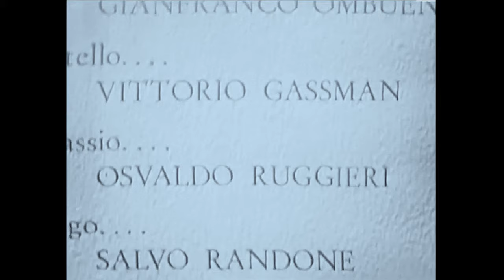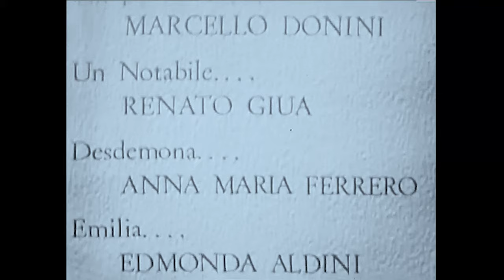Otello - Vittorio Gassman - Salvo Randone - Othello - Shakespeare - 1956 - Remastered - 4K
Shakespeare in Italiano - Foreign Languages Series
OTELLO  (Othello) - Vittorio Gassman - TV - 1956 - Remastered - 4K

IMPORTANT: Shakespeare Network is a NPO and based on international volunteering - Unfortunately, we simply cannot afford to prepare “on-demand” uploads including subtitles. There are many volunteering opportunities so it's worth thinking about what you want to do and what you want to get out of it.

Diretto da Vittorio Gassman

CAST
Vittorio Gassman - Otello
Salvo Randone - Iago
Anna Maria Ferrero - Desdemona

Aldo Barberito - Roderigo
Osvaldo Ruggieri - Cassio
Edmonda Aldini - Emilia
Andrea Bosic - Il doge di Venezia
Mario Feliciani - Brabanzio
Gianfranco Ombuen - Lodovico
Silvano Tranquilli - Il senatore

Tra il 1956 e il 1957 viene realizzata una versione sia teatrale sia televisiva di "Otello", per la regia di Claudio Fino, che vede protagonisti Vittorio Gassman e Salvo Randone nei due ruoli principali. Il successo fu talmente grande che ancor oggi non è ricordata un'edizione di pari valore.

Our operating budget:
Board approval.